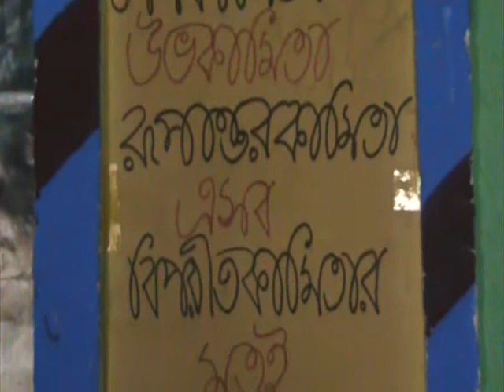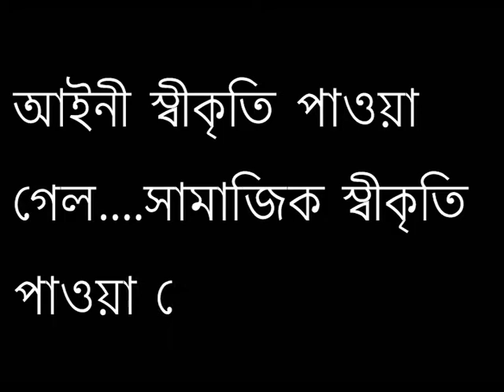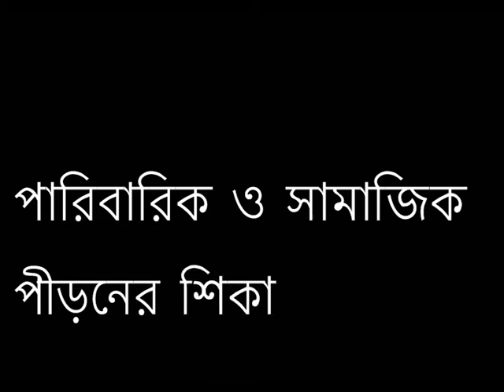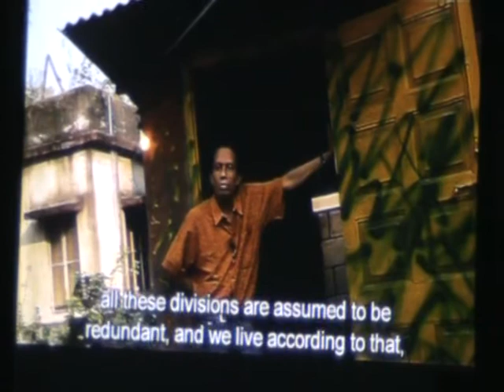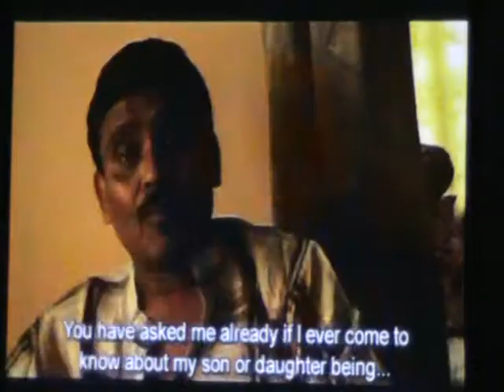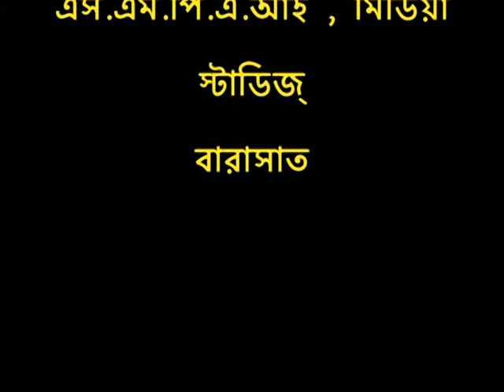Bratyo - a short documentary.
This is a students diploma film by Gautam Biswas & Pritha Chowdhury. SMPAi Barasat.